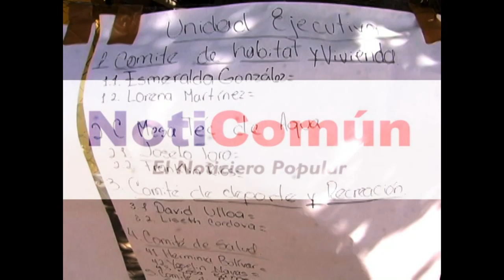COMUNERAS Y COMUNEROS DE LOS TANQUES EXIGEN RESPUESTAS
Villa de Cura, 23/09/2014 -
Las Comuneras y los Comuneros de los Tanques de Villa de Cura protagonizaron el cierre de la vía Villa de Cura - San Francisco, exigiendo respuestas al Gobierno local.